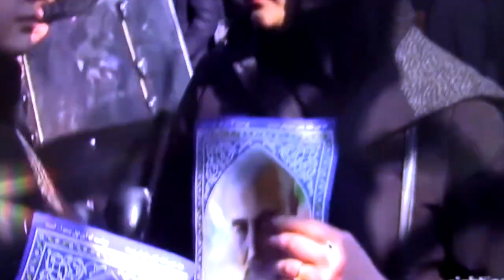I'M JUST SAYING BY ( POPPA BLESS )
We must learn to get along on God's earth and stop destroying it! Also,
 I wanted to comment on how beautiful of a job, how these 2 people have allowed the Holy Spirit to use them in Praising God...

  God flashed all the video's with people dancing in  them and He said" look at all the people, praising me on their on free Will. The point God made, was As long as I follow the vision, and keep going around sharing the music and people start feeling it- it;s like a revival so, what God give to me I will always give to you all... It's about speaking life into you!!